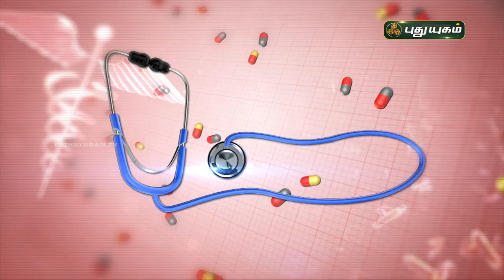சோரியாசிஸ் முற்றிலும் குணமாக! Psoriasis | Doctor On Call | Puthuyugam TV